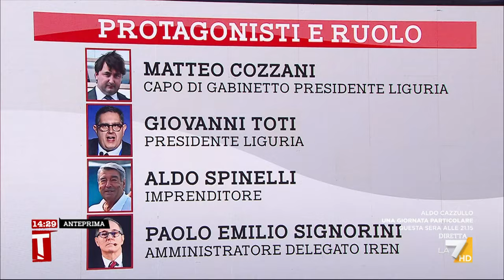Liguria, Fittipaldi sull'arresto di Toti: "In Italia tolleriamo la corruzione”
“Alcune storie erano già state raccontate”, così il direttore di Domani, Emiliano Fittipaldi: “Mi stupisce quello che dice Nordio, la magistratura è criticabile ma il ministro degli esteri e quello della giustizia dovrebbero occuparsi delle questioni politiche”